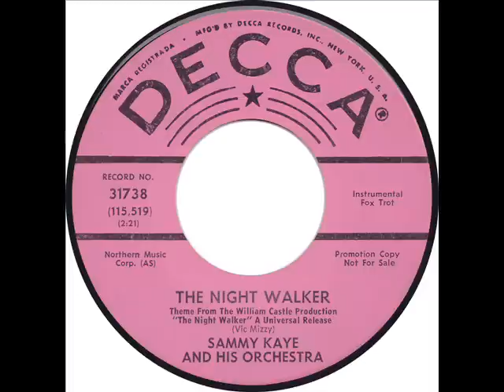Sammy Kaye and His Orchestra: "The Night Walker"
Decca 31738.  "The Night Walker" was originally composed by Vic Mizzy for William Castle's 1964 psychological horror movie of the same name. (It was one of Mizzy's earliest recorded compositions; he'd contribute notable themes for the "Addams Family" and films like "The Love God" and "The Ghost and Mr. Chicken" in short order.)  There was no commercially-released soundtrack for "The Night Walker" at the time; this recording, rather, is Kaye's 1964 reading of the title theme.  Mizzy was never one to be afraid of musical theatrics, but Kaye's version is positively flamboyant next to the theme actually heard in the movie.  It's quite unlike anything else in aging big band leader Sammy Kaye's oeuvre that I'm aware of, for that matter, a swirling cauldron of twangy suspense guitars, screaming organ and a building ominous mood.  For more post-War bohemia, visit the Lonely Beat, One Hundred Themes from the Naked City